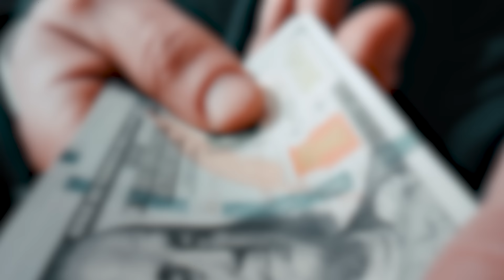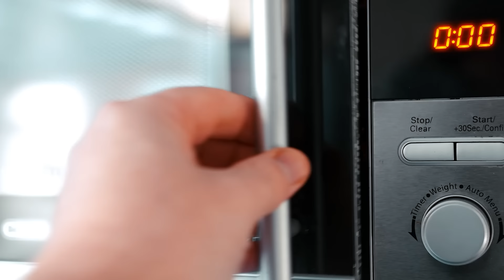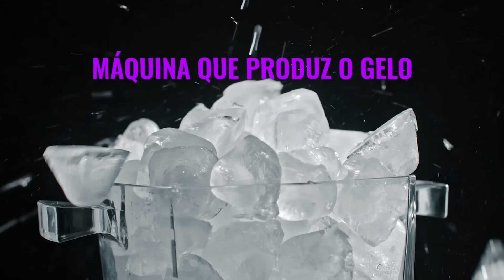BAIXO INVESTIMENTO: 8 ideias de negócios para começar com pouco dinheiro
Se você está procurando ideias de negócios com baixo investimento, então chegou ao lugar certo.
Porque hoje eu vou revelar 8 pequenos negócios que exigem pouco dinheiro para começar, mas que mesmo assim podem gerar excelentes resultados.
Esse vídeo está incrível,  então vem comigo e fique até o final para não perder nenhuma ideia, combinado?!

compartilhe